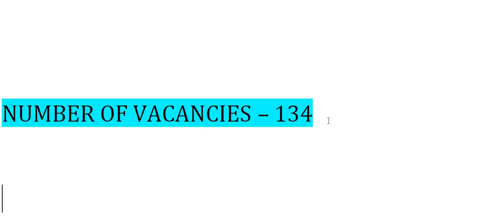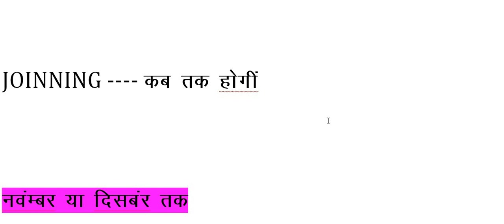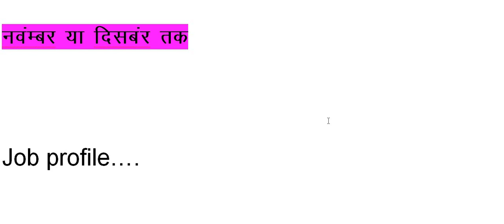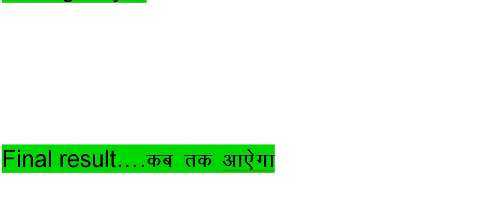ITBP Constable DRIVER JOINING //ITBP CONSTABLE FINAL RESULT //ITBP CONSTABLE RESULT FINAL//